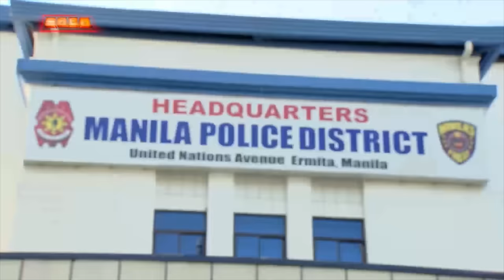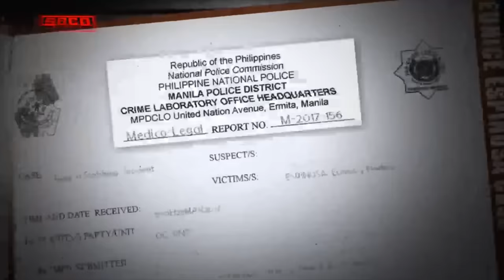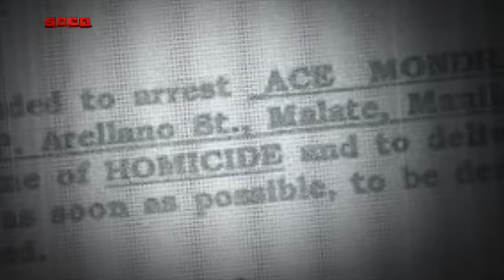SOCO: Disturbing Fate of Eunice Espinosa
"SOCO" looks into the gruesome murder of 27-year-old bar entertainer Eunice Espinosa. "Ara" talks about how her sister started providing for her and their other siblings when their mother left them. "Ara" then recalls the day she learned of her sister's brutal death. MPD investigator-on-case PO3 Roderick Magpale gives details on their investigation into Espinosa's murder and discusses how they were able to identify suspect Ace Mondragon, who still remains at large. "Ara" believes that justice will be served and that the suspect will be arrested someday.